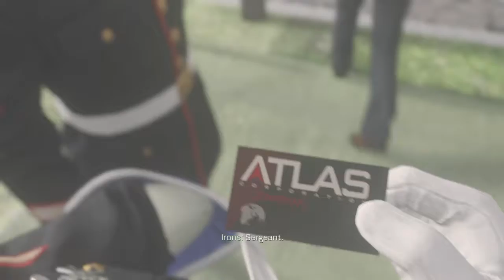Call of Duty®: Advanced Warfare_20150304195605